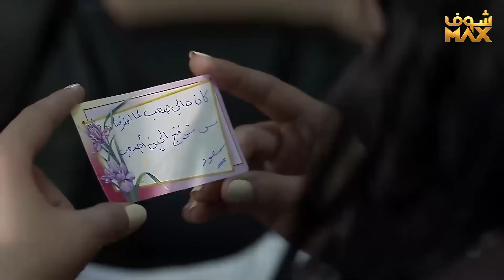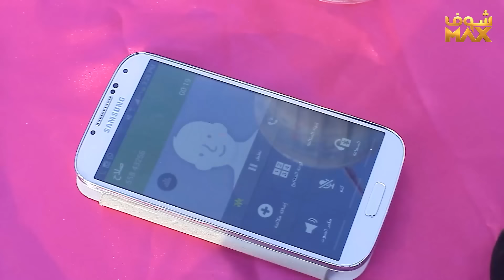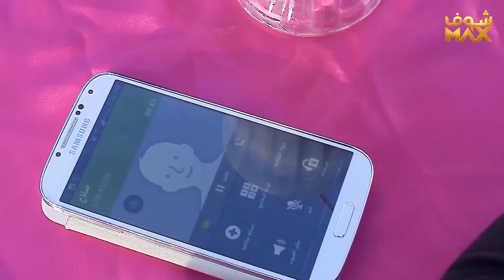اخرة الدلع والحنية وصلته لحبل المشنقة وخسر مستقبله 😱مسلسل صديقات العمر